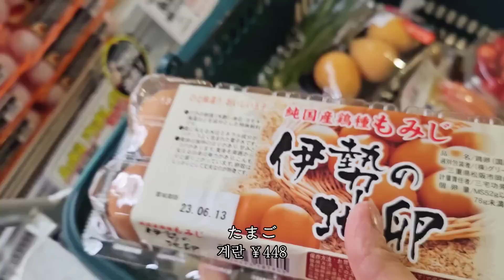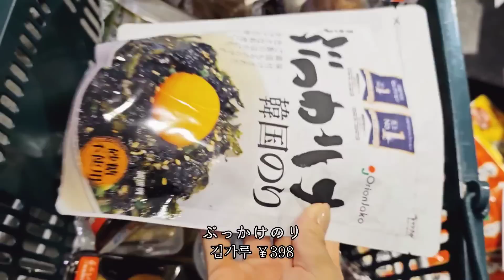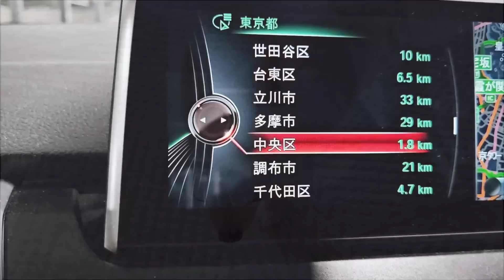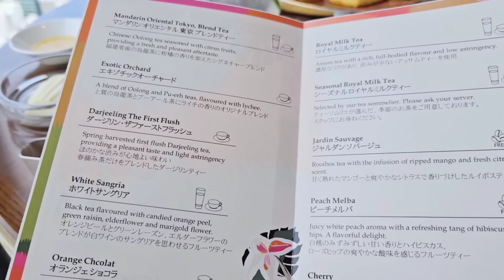편의점 신상 간식 쇼핑하고 마트 장보는 일상, 38층 만다린 호텔에서 애프터눈티, 오트밀 계란빵 l 일본 도쿄 VLOG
* 영상 속 bgm
샛별 - May your night be at peace
오늘의 일기 - 어느날 강아지가 나타났다 (Sw...
샛별 - 해피엔딩✨(Royal...